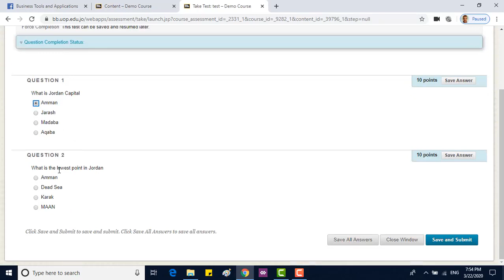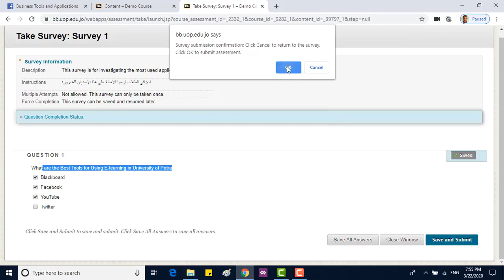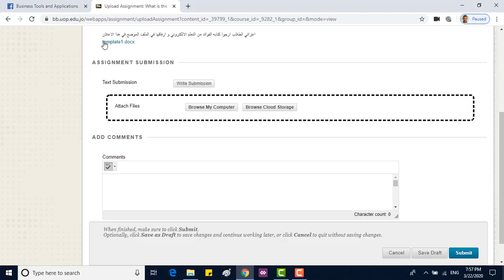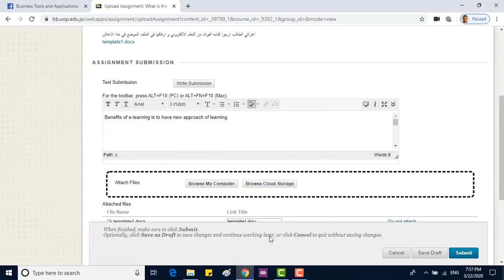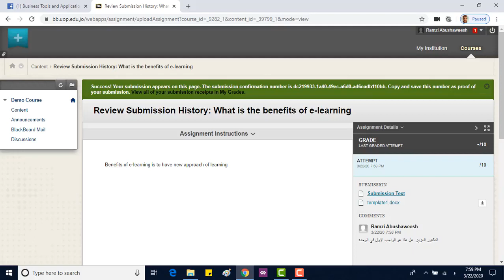الاعلان الثالث لكيفية التعامل مع البلاكبورد و التعامل مع الواجبات